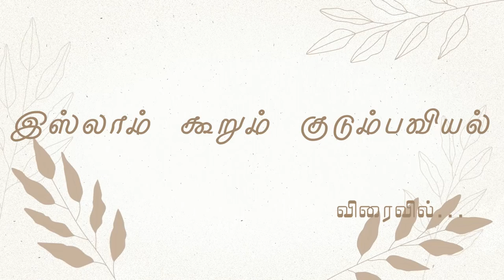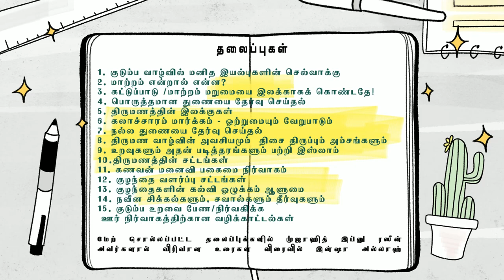இஸ்லாம் கூறும் குடும்பவியல் | முன்னுரை | அஷ்ஷேக் முஜாஹித் இப்னு ரஸீன்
இஸ்லாம் கூறும் குடும்பவியல் || அஷ்ஷேக் முஜாஹித் இப்னு ரஸீன்

1- குடும்ப வாழ்வில் மனித இயல்புகளின் செல்வாக்கு

2- மாற்றம் என்றால் என்ன?

3- கட்டுப்பாடு /மாற்றம் மறுமையை இலக்காக் கொண்டதே

4- பொருத்தமான துணையை தேர்வு செய்தல்

5- திருமணத்தின் இலக்குகள்

6- கலாச்சாரம் மார்க்கம் ஒற்றுமையும் வேறுபாடும்

7- நல்ல துணையை தேர்வு செய்தல்

8- திருமண வாழ்வின் அவசியமும்  திசை திருப்பும் அம்சங்களும்

9- உறவுகளும் அதன் படித்தரங்களும் பற்றி இஸ்லாம்

10- திருமணத்தின் சட்டங்கள்

11- கணவன் மனைவி பகைமை நிர்வாகம்

12- குழந்தை வளர்ப்பு சட்டங்கள்

13- குழந்தைகளின் கல்வி ஒழுக்கம் ஆளுமை

14- நவீன சிக்கல்களும், சவால்களும் தீர்வுகளும்

15- குடும்ப உறவை பேண நிர்வகிக்க ஊர் நிர்வாகத்திற்கான வழிக்காட்டல்கள்

மேற் சொல்லப்பட்ட தலைப்புக்களில் முஜாஹித் இப்னு ரஸீன் அவர்களால் விரிவான உரைகள் விரைவில் இன்ஷா அல்லாஹ்